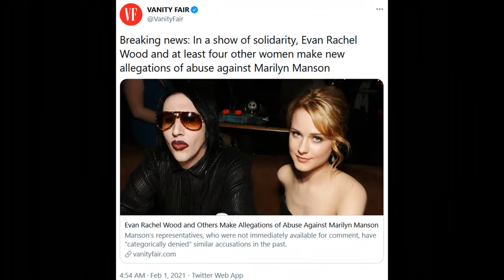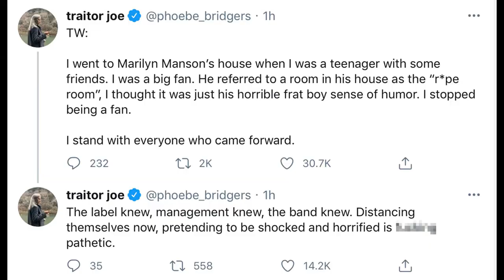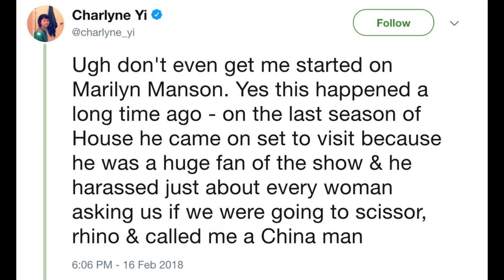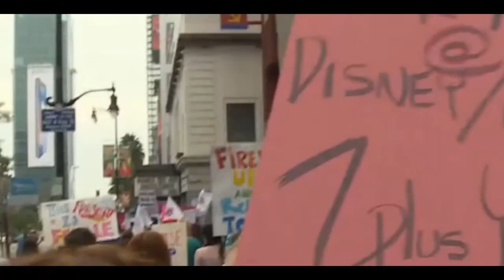The Truth About Marilyn Manson